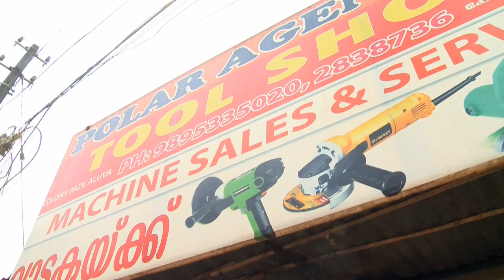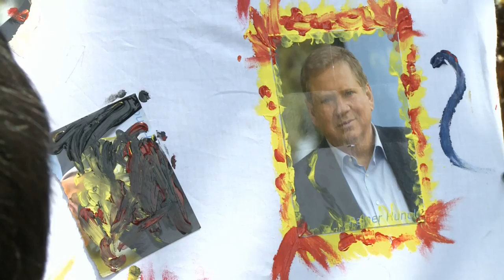Rainer Hunold ist SOS-Pate | SOS-Kinderdörfer weltweit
Zahlreiche Schauspieler und Prominente engagieren sich für die SOS-Kinderdörfer weltweit. Auch Rainer Hunold, bekannt aus den Fernsehserien "Der Alte" oder "Ein Fall für zwei", ist seit 2001 SOS-Botschafter. In Indien besucht er das SOS-Kinderdorf Cochin und lernt dort die SOS-Kinder kennen. Mehr Informationen

Für aktuelle Infos aus den SOS-Kinderdörfern folgen Sie unseren weiteren Kanälen!

SOS-Kinderdörfer weltweit ist eine unabhängige, überkonfessionelle Hilfsorganisation für notleidende Kinder & Familien auf der ganzen Welt. Wir haben es uns zur Aufgabe gemacht, jedem Kind ohne eigene Familie ein Zuhause zu bieten. Ein Zuhause – das bedeutet Schutz, Hilfe, Familie & Zukunft. Deswegen kümmern sich die Mütter der SOS-Kinderdörfer liebevoll um jedes Kind sowie seine Geschwister – egal, ob in Europa, Afrika oder Amerika.

Alles, was die SOS-Kinderdörfer weltweit bereits an Hilfe und Schutz leisten konnten, verdanken die Waisenkinder Ihren Spenden an die Hilfsorganisation. Sie wollen helfen? Mit einer Patenschaft oder Spende können Sie SOS-Kinderdörfer weltweit unterstützen, um jedem hilfsbedürftigem Kind eine bessere Zukunft, ein Zuhause und eine Familie zu geben.